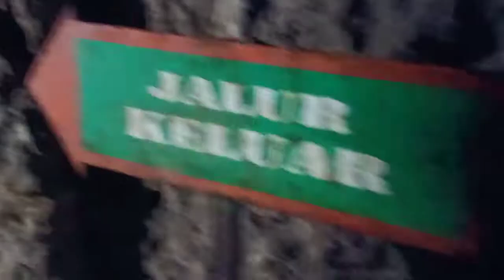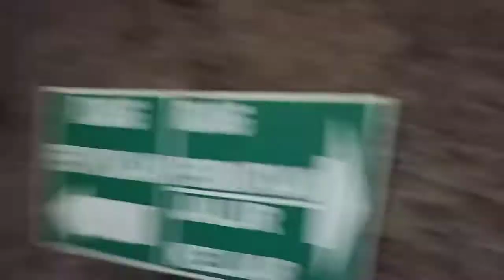goa jepang kali gua